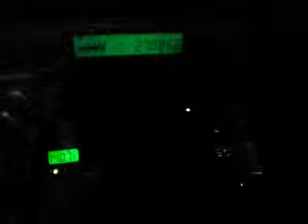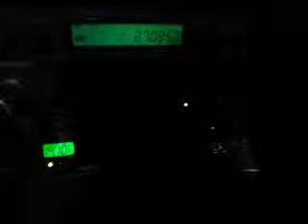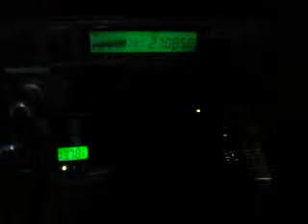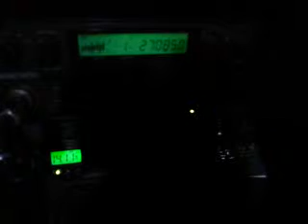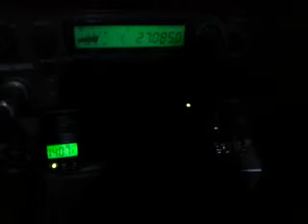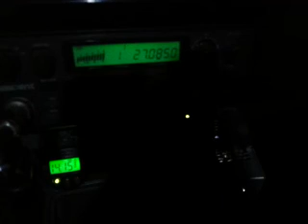10-03-2014 ModSqd SquidAU LittleBoyHI (Just To Easy)